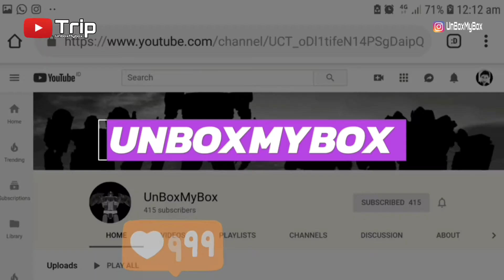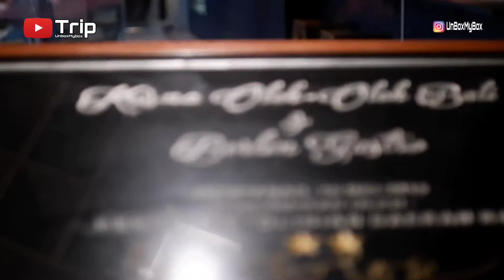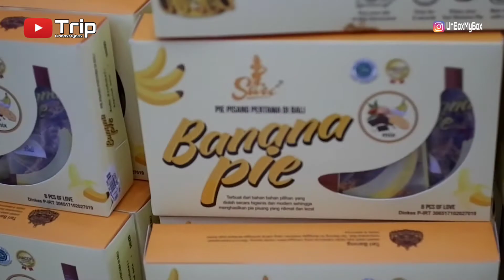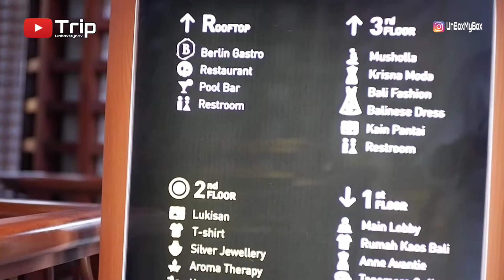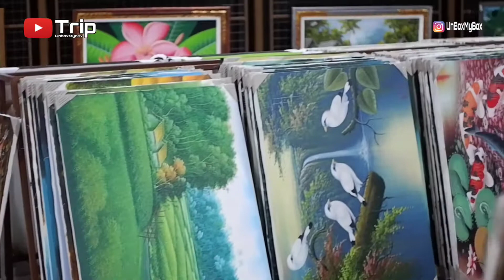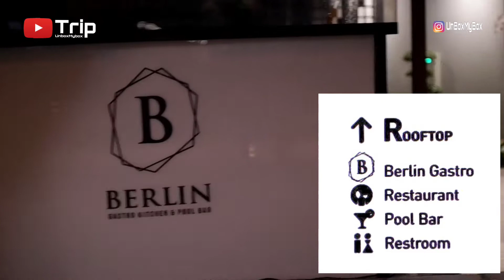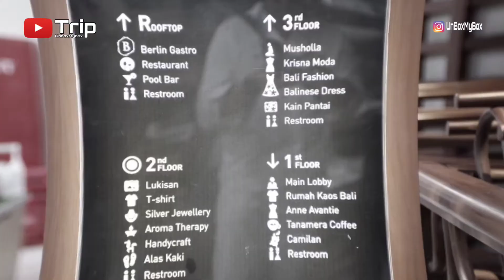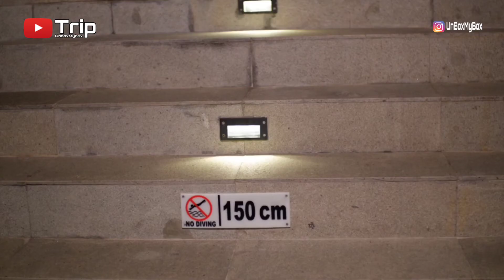[TRIP] KRISNA - OLEH OLEH KHAS BALI - BY PASS NGURAH RAI BY PASS KUTA BADUNG BALI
Background Music free to use and licensed from original music creator.